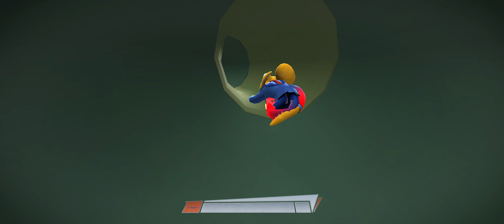Próbujemy zrobić zakupy jak człowiek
Oto kolejna zwariowana gra w której spróbujemy niepostrzeżenie żyć wśród ludzi co jak się okazuje nie jest takie proste.